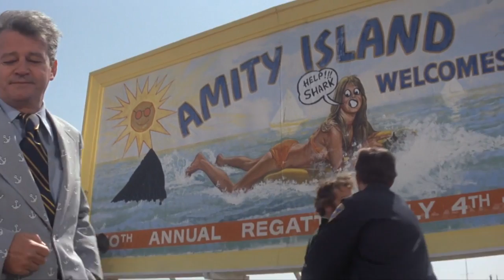Jaws: "Carcharodon Carcharias"